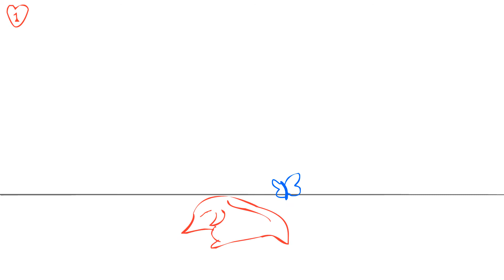Sad sack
flour sack animation.